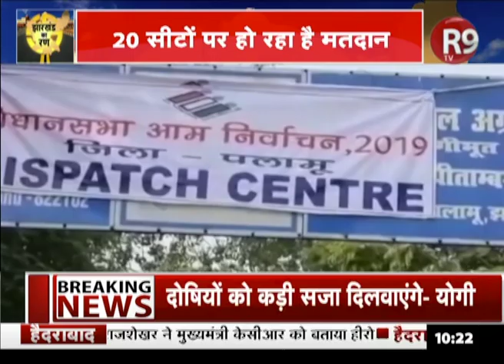Jharkhand विधानसभा चुनाव के दूसरे चरण के मतदान जारी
झारखंड विधानसभा चुनाव के दूसरे चरण के मतदान जारी है...इस चरण में 20 सीटों पर वोट डाले जा रहे हैं... जमशेदपुर पूर्वी और पश्चिमी को छोड़कर बाकी 18 सीटों पर सुबह 7 से 3 बजे तक वोटिंग होगी...